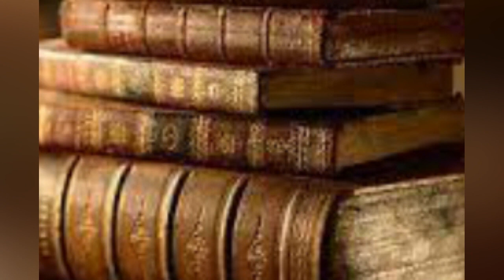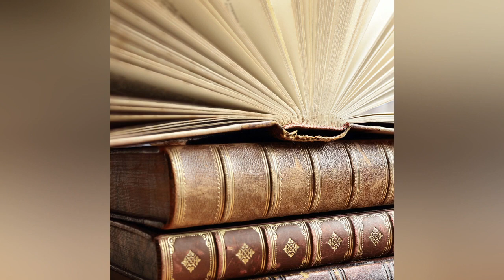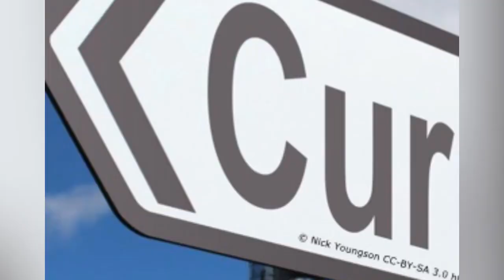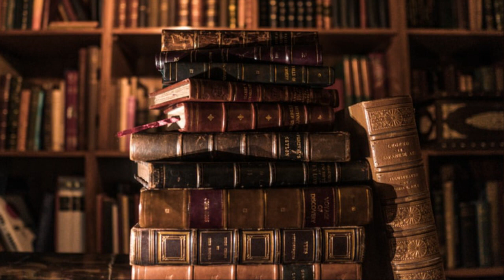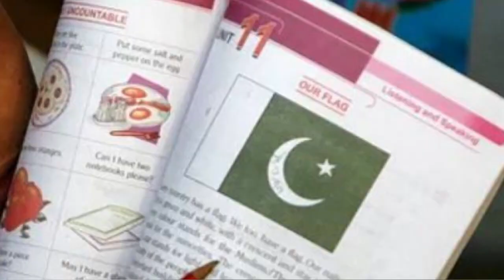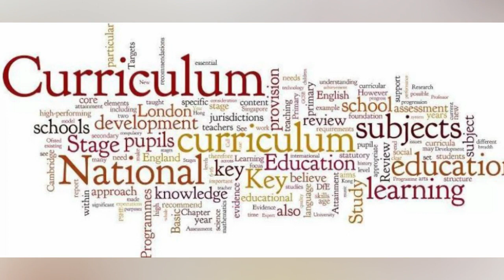The history & origin of Christian religious seminaries Dr Mubarak Ali Part 6